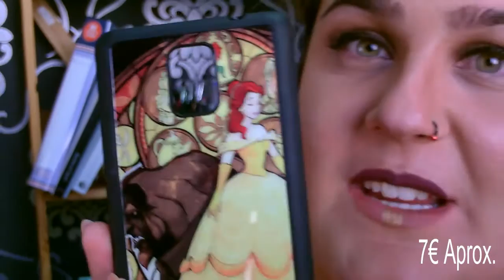Super Mega Haul Aliexpress // MeykiDream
Hola hola!! al final como lo edité a toda prisa no me dio tiempo de subirlo ayer.. Perdonen el retraso pero me ha pasado de todo.. para contactarme les dejo mis redes sociales:
Bueno... comienza una nueva serie de vídeos, una vez al mes haré algún tipo de "Haul", no sólo de esta página, sino de otras tiendas. abajo les dejo los links de todos los productos que encuentre:

-Tripode cámara

-Expendedora de chicles (mini)

- Carcasa gatito

-Carcasa Cheshire

-Carcasa Stich

-Anillo paleta

-Brazalete limpiabrochas

- Soporte brochas

- Blackhead Mask

-Tinte lip peeloff

-Brochas tipo cepillo

-Set 8 brochas

-5 Clones Nars

- Pincel Silicona Eyeliner

- Paleta de Sombras Clon KVD: Palabra clave "Monarch"

-Clon Giambatistta: palabra clave "ruby whoo"

- Clon pack Kylie:  palabra clave "Kurt K"

- Clon Dirty Money: palabra clave "Dirty money lipstick"

-Clones velvetines: palabra clave "mate lipstick"